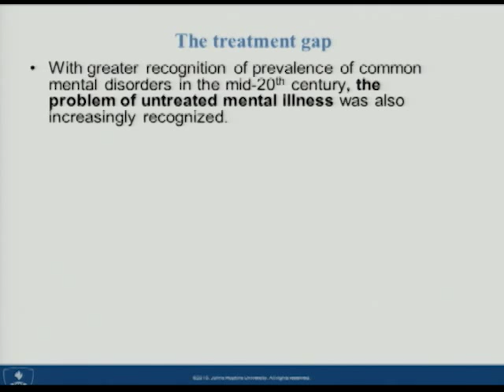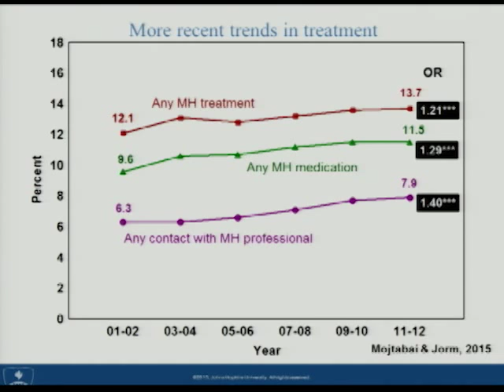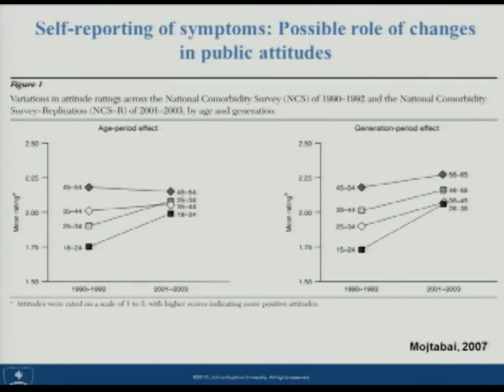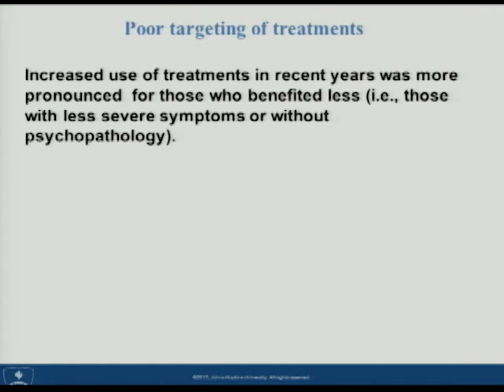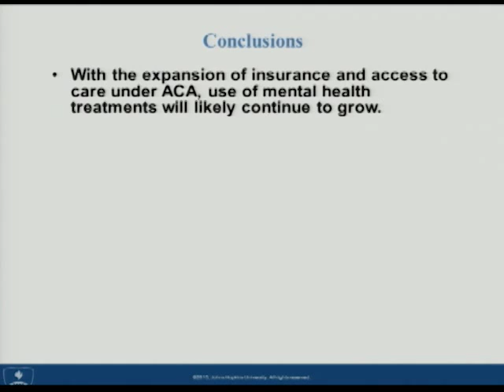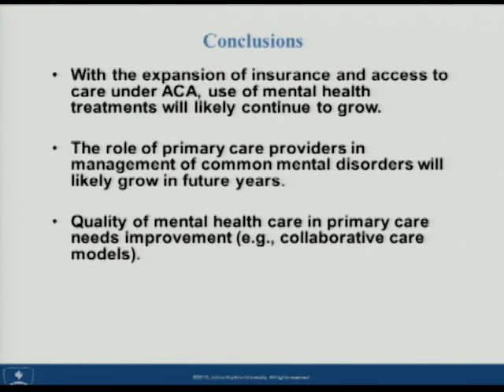Mental Health Treatments & Prevalence of Mental Disorders - Lecture Highlights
By Ramin Mojtabai, MD, PhD, MPH,
Professor, Department of Mental Health,
Presented September 30th, 2015.